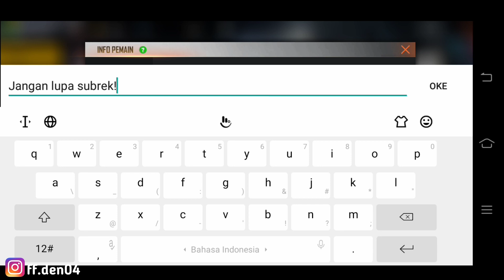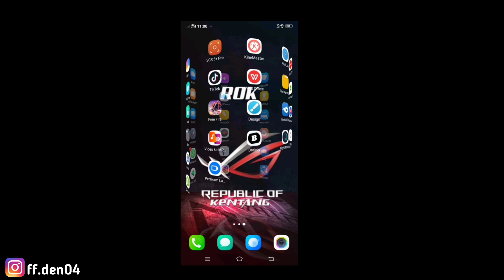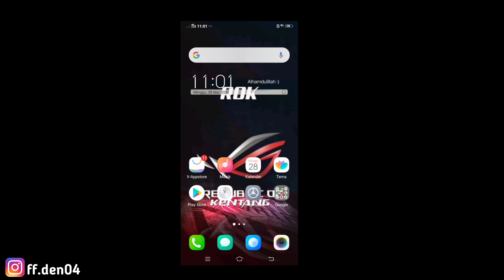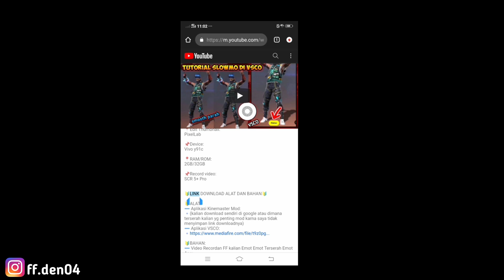CARA MENAMBAHKAN LOGO BADGE DI BIO PROFIL FF KITA || Free Fire Indonesia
Dan terima kasih buat kelen semua yg sudah support saya dari awal sampai sekarang

Jangan Lupa Subrek ya cuy

🔰My FF:
Nick: DutaYourHead
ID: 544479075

📌Edit video:
Kinemaster Mod

📍Edit Thumbnail:
PixelLab

📌Device:
Vivo y91c

📍RAM/ROM:
2GB/32GB

📌Record video:
SCR 5+ Pro

▪️CARA SALIN KODENYA ADA DIDALAM VIDEO INI▪️(jika belum tau cara salin kodenya)

🔹 KODE BADGE:
[DAA520] ★   ♫   ✿
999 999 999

❗JIKA ADA YANG DITANYAKAN SILAHKAN KOMENTAR DIBAWAH VIDEO INI ATAU KALIAN JUGA BISA DM INSTAGRAM SAYA ff.den04